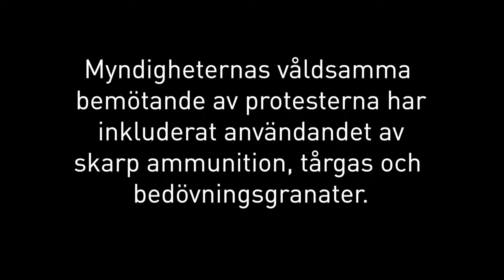Traumavård i Irak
Behovet av vård för de som skadats under massdemonstrationerna är stort, trots det så är vår traumaklinik det enda av sitt slag i Baghdad.

Läkare Utan Gränser är en medicinsk humanitär organisation som räddar liv och lindrar nöd där vi behövs mest. Vi bistår människor som drabbats av kriser, krig och naturkatastrofer oavsett politisk åsikt, religion eller etnisk tillhörighet. Läs gärna mer om Läkare Utan Gränsers arbete